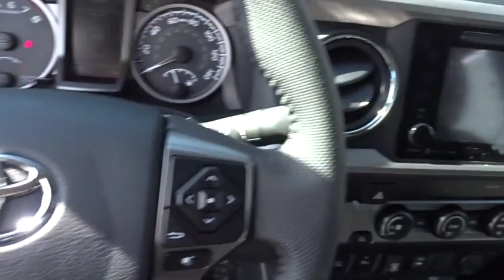2019 Toyota Tacoma 2WD Marietta, Roswell, East Cobb, Alpharetta, Kennesaw, GA 91652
Silver Sky Metallic New 2019 Toyota Tacoma 2WD available in Kennesaw, Georgia at Cobb County Toyota. Servicing the Marietta, Roswell, East Cobb, Alpharetta, GA area.
2019 Toyota Tacoma 2WD SR5 - Stock#: 91652 - VIN#: 3TMAZ5CNXKM092877

SR5 PARKING SONAR & NAVIGATION PACKAGE  -inc: Auto-Dimming Inside Rearview Mirror  Radio: Entune Premium w/AM/FM/CD/Nav/App Suite  6 speakers  7  high-resolution touch-screen display w/split screen  auxiliary port  USB media port  Siri eyes free  advanced voice recognition  Bluetooth hands-free phone capability  phone book access and music streaming  cache radio  HD Radio  HD predictive traffic and doppler weather overlay  SiriusXM satellite radio w/complimentary SiriusXM All Access 90-day trial subscription included and Gracenotes album cover art  Entune App Suite  Destination Search  iHeartRadio  MovieTickets.com  OpenTable  Pandora  Yelp  Facebook Places and Slacker Radio  Rear Parking Assist Sonar,WHEELS: 16  DARK SATIN ALLOY